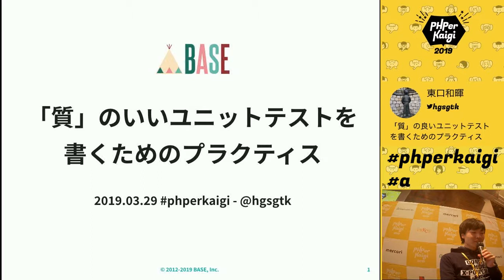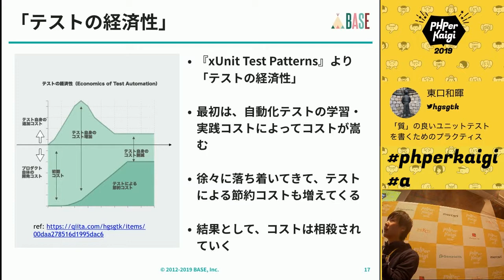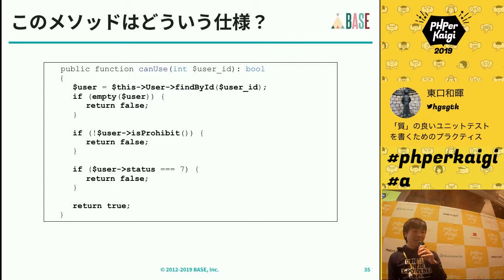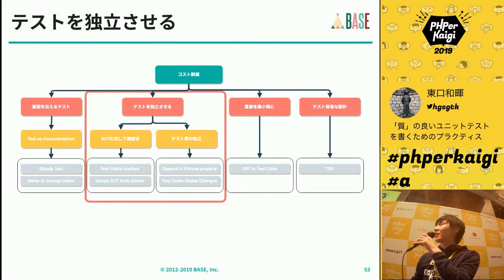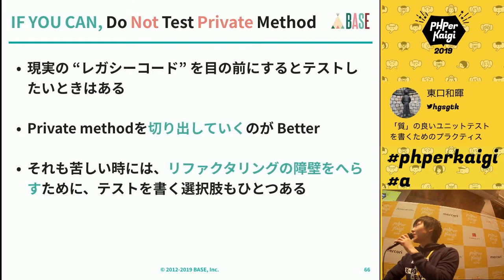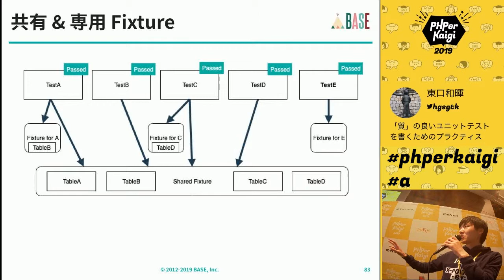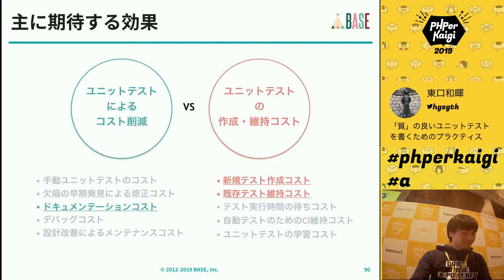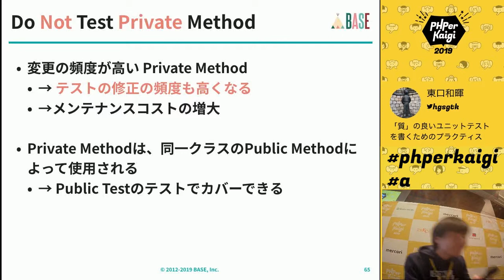PHPerKaigi 2019: 「質」の良いユニットテストを書くためのプラ… / 東口和暉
2019/03/29(30分)
スピーカー: 東口和暉 ( @hgsgtk )
タイトル: 「質」の良いユニットテストを書くためのプラクティス

ユニットテストを書くにあたり、テスト初級者と中級者・上級者ではユニットテストの「質」が異なるでしょう。テスト初級者の書くユニットテストはすぐに破綻し開発体験を良くないものにしてしまいます。
これは、私自身がユニットテスト初心者を脱するために、改めてまとめることを試みた、よりよいであろうと調べ考えた方法と逆のアンチパターンについてです。